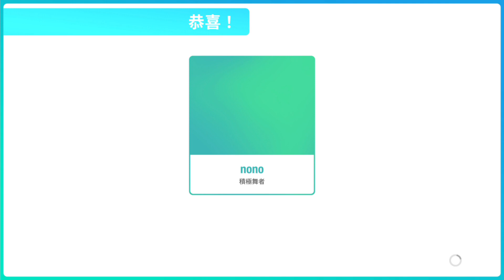Just Dance 2020 能量慶典 - Woman Like Me - 5 stars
能量慶典 新歌曲上架 就是要來練一下~